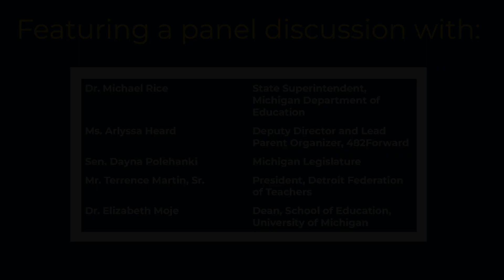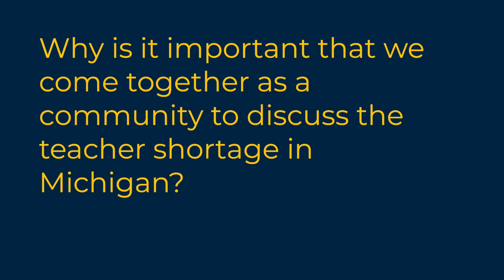Ed Hub Town Hall MI’s Teacher Shortage Panelist Dayna Polehanki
The EdHub for Community & Professional Learning presents a panel, "The Teacher Shortage in Michigan: Framing Challenges, Envisioning Solutions" on Wednesday, April 6, 2022 from 7 to 8:15 p.m. Eastern.

This panel features conversation with Dr. Michael Rice, Ms. Arlyssa Heard, Sen. Dayna Polehanki, Mr. Terrence Martin, Sr., and Dr. Elizabeth Moje.

This video is getting to know State Senator Dayna Polehanki's responses to “what most concerns you about the teacher shortage in Michigan?” and “why is it important that we come together as a community to discuss the teacher shortage in Michigan?”

Register for this virtual event at TinyURL.com/EdHubEvents4622

Music credits “Salt Lake Swerve - Chillout Remix” by Maarten Schellekens, CC-BY-NC,